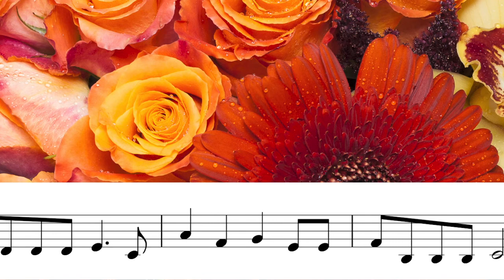EDUCATIONAL Bæ, bæ, lille lam - clarinet in Bb playalong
This is the Svandinavian version of the English children's song Baa Baa black sheep. The melody differs quite a lot, but the text is quite similar. The Norwegian text is based on the Swedish translation made by Alice Tegnér.

Level: Elementary

Musical arrangement, photo and video production: Inga Helene Juul 2020.